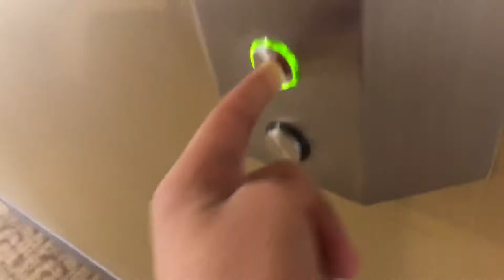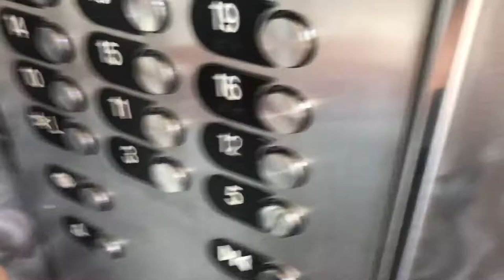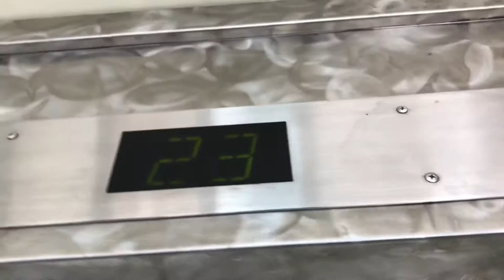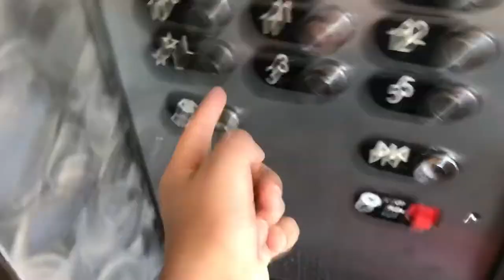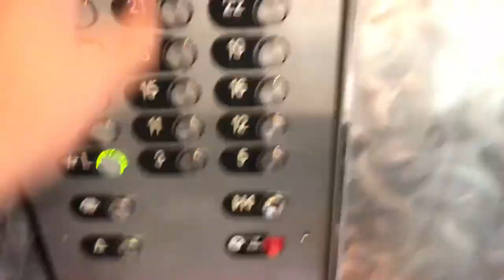Otis Red elevators @ Westin Bonaventure Los Angeles, CA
Well...